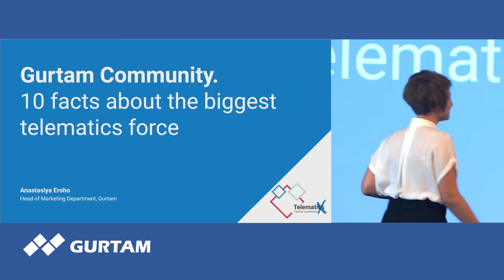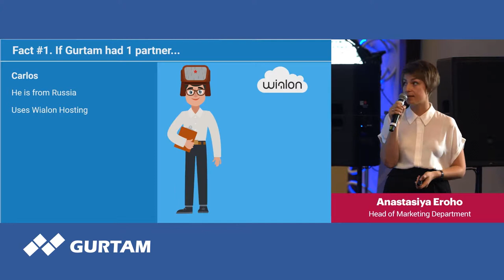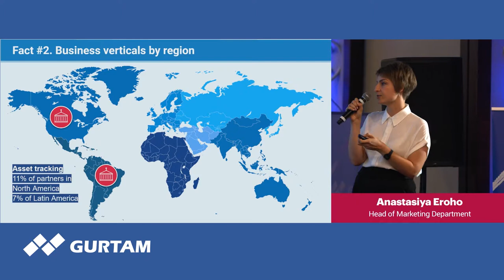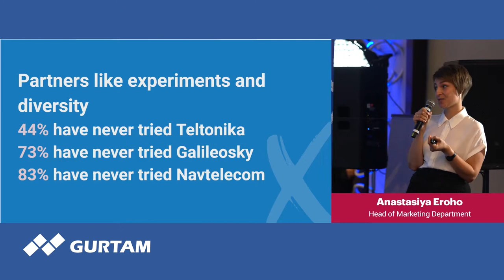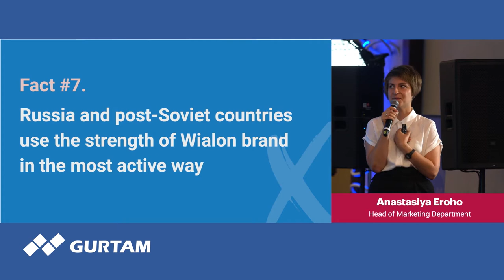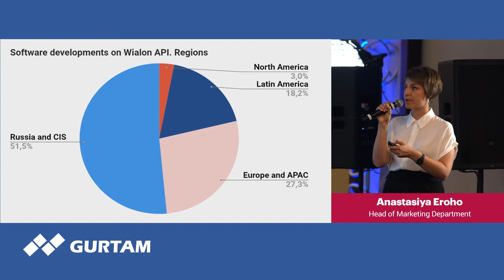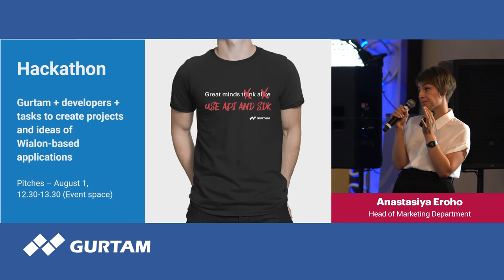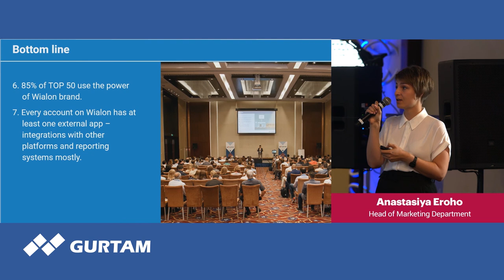Gurtam | Keynote presentation: Gurtam Community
Speaker:
Anastasiya Eroho, Head of Marketing Department

10th anniversary Gurtam partner conference took place on July 30 — August 1, 2019 in Minsk